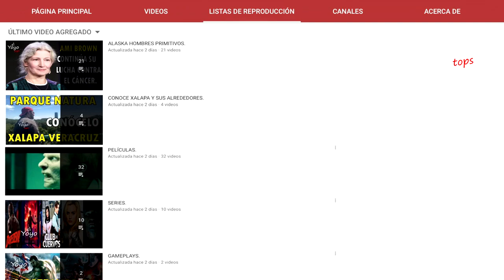NIÑOS INSULTAN A JACKSON ROLOFF POR SU ENANISMO Y TORI RESPONDE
Xalapa Veracruz.